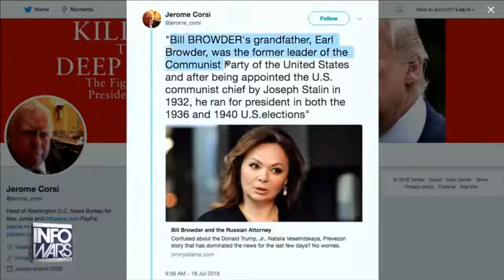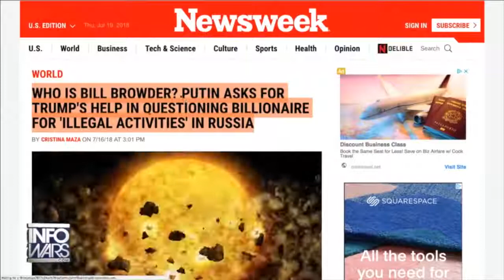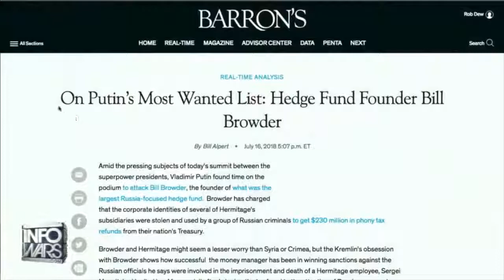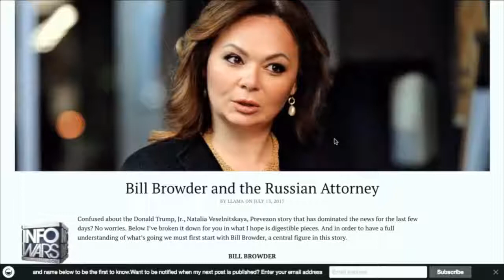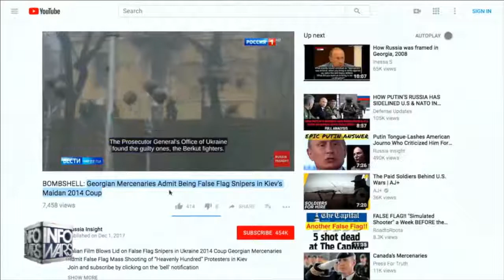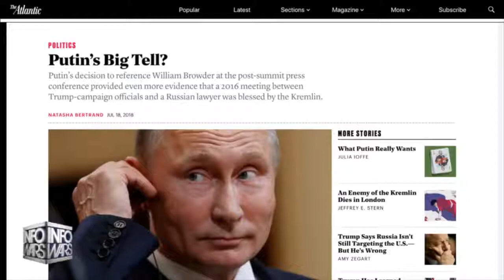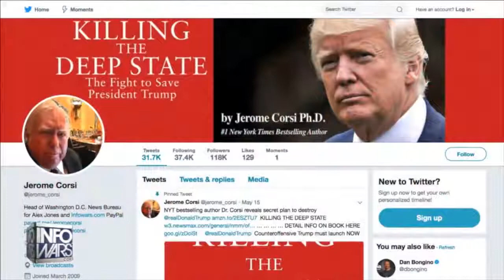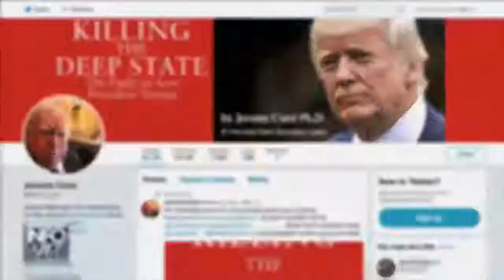$400 Million Laundered Russian Money To Hillary Campaign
In the recent Summit, President Trump had with Putin, Putin dropped a BOMBSHELL that $400 Million from a Russian criminal was laundered and transferred to the Hillary Clinton Campaign.  This is an interview with Dr. Jerome Corsi who provides details about exactly what Putin was talking about